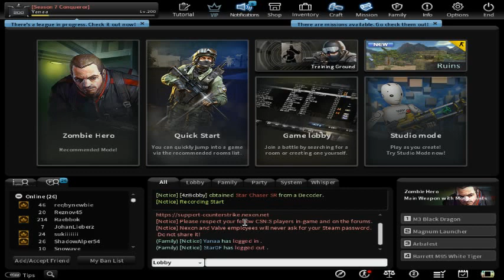Ignite-7 Counter Strike Nexon Studio